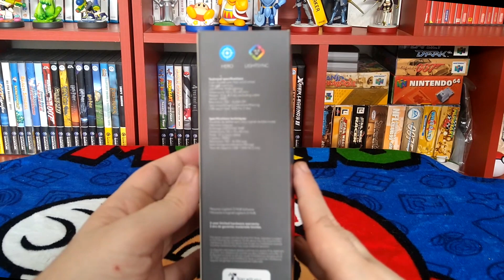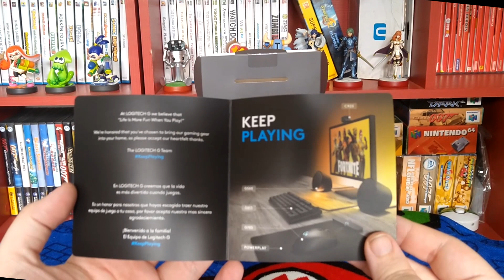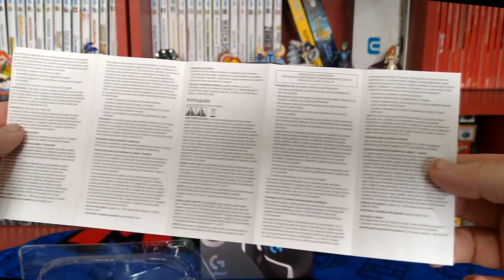MOUSE GAMER G502 SE LOGITECH Unboxing e Review | Aquele Cara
Unboxing do mouse gamer G502 SE da Logitech! Confira o vídeo com review do Aquele Cara com análise do acessório gamer da logitech que comprei nos EUA. Um ótimo mouse para todos os estilos de jogo!